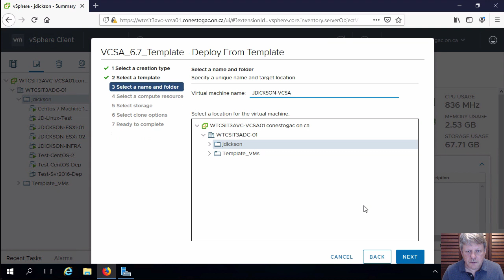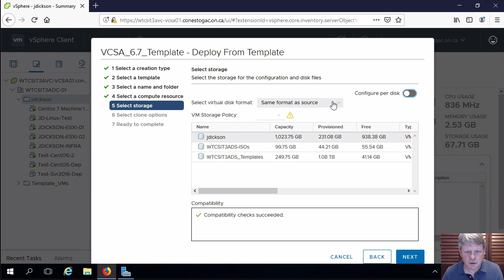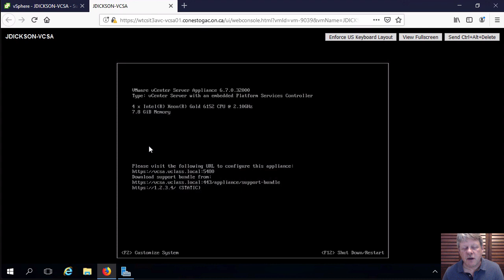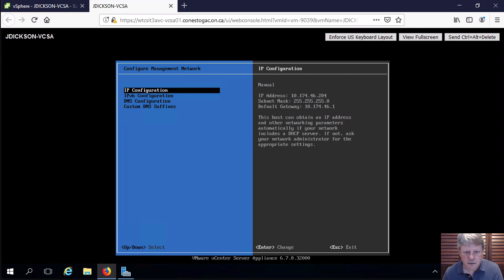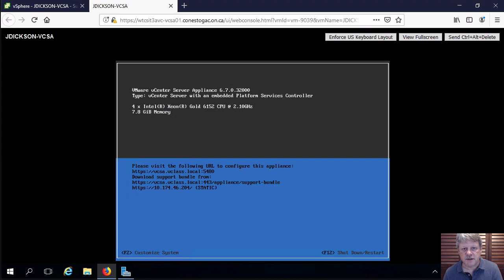Deploy VCSA from Template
This video demonstrates deploying VCSA 6.7 from a pre-created template for use in a vSphere virtual lab environment.